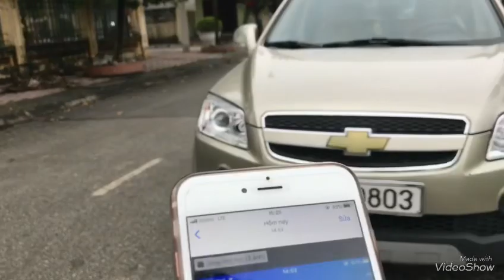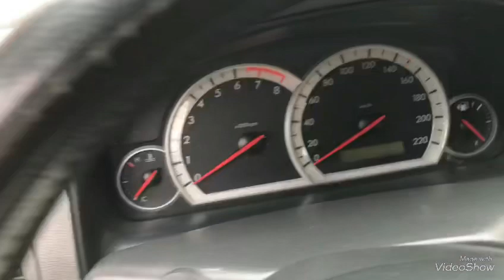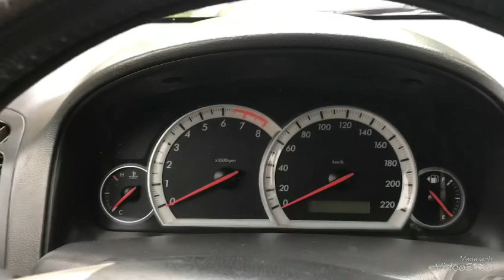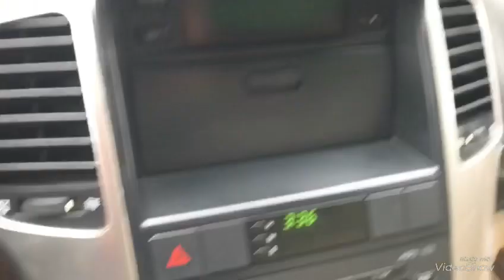Captiva 2008 AT siêu đẹp giá chỉ 295 tr, mẫu xe thương hiệu Mỹ. e Loan Kinh Môn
Captiva 2009 AT giá 295 tr 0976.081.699